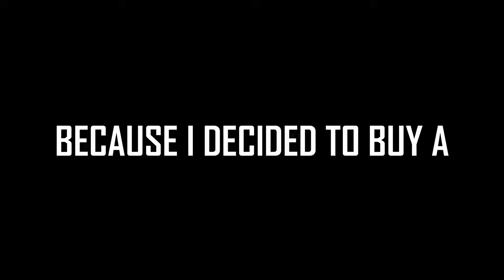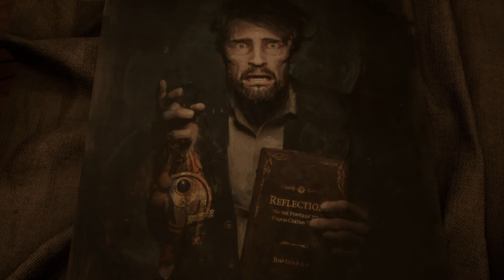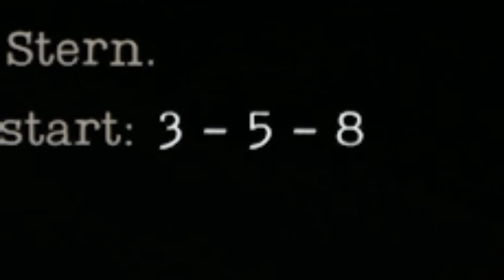ALONE IN THE DARK Is really GOOD!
Honestly Alone in the dark is a pretty good game, I like how they reimagined the entire game instead of a remake of the Original 1992 Version.
But the survival horror theme is pretty outstanding and There's so much more in the game that i really enjoy!